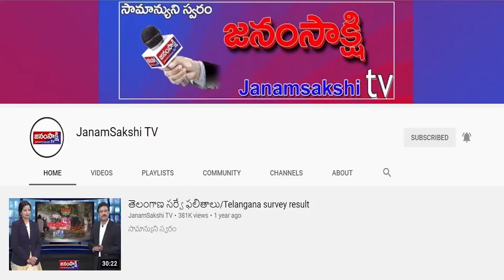ప్రాంతీయ వార్తలు | Local News Bulletin | Janamsakshitv